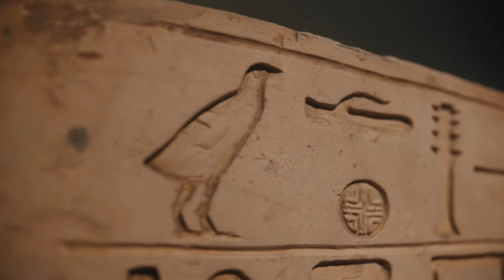Misteriozni nestanak kraljice Nefertiti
Dobrodošli na kanal produkcije Beli Horizont TV!
Ovde smo da bi oktrili istinu i podelili sa vama naše stavove o mnogobrojnim dešavanjima u svetu, podelite i vaša mišljenja u komentarima.